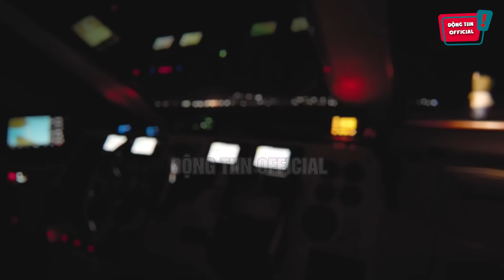Chính thức 'KẾT THÚC' chiến dịch truy tìm 'QUÁI VẬT HỒ LOCH NESS' trong thất vọng | Động Tiin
Cảm ơn các bạn đã quan tâm theo dõi Động Tiin !
Kênh tin tức giải trí hay, tin nhanh cho giới trẻ.

Hastag